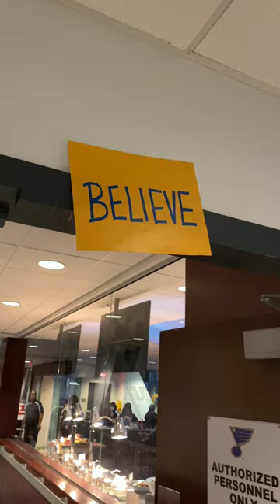Ted Lutzso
Lutz Pfannenstiel from St. Louis CITY SC visits the Blues pregame and brings a little Ted Lasso magic with him.